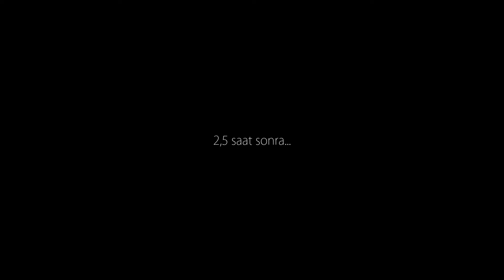NEFİS PRATİK YAPMASI ÇOK KOLAY SÜTLÜ TATLI -TARİFİ Güneş'li Mutfak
Herkese merhaba!

Bu kanalda  Anne yemekleri,tatlıları,ekmekleri,çörekleri ve börekleri var! Bu videoda sizler için NEFİS PRATİK SÜTLÜ TATLI verdim. Hadi afiyet olsun!

güneşli mutfak
güneş'li mutfak
ev yapımı yiyecekler
ev yapımı
ev yapımı tatlı tarifleri
pratik süt tatlısı
pratik süt tatlısı nasıl olur
süt tatlısı malzemeleri